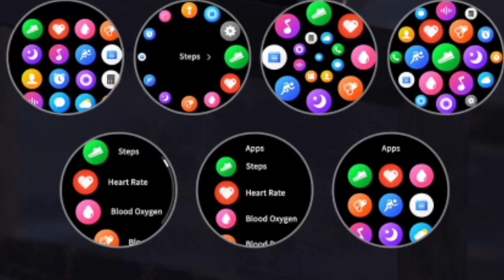Fire Boltt Legacy Smartwatch 🔥| 1.43 Amoled 🔥| Calling ⚡| Luxury Design 🔥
Hello Friends

Here is I'm going to Talking about Fire Boltt Legacy Smartwatch about Event Date

Fire Boltt Legacy Launch date Confirm and Full details